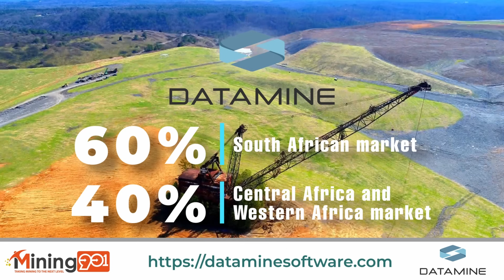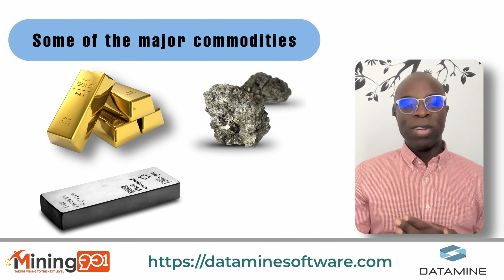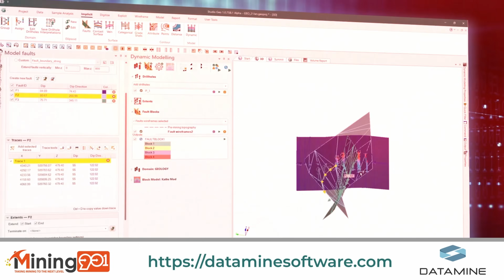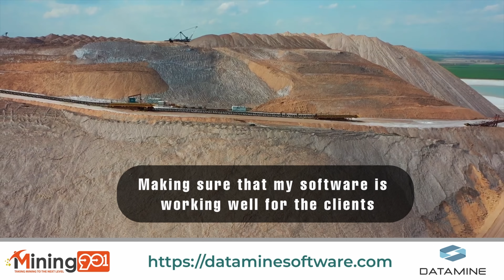Technology, Innovation and Leadership Insights with Datamine's Executive GM - Dr. Benny Chisonga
Welcome to Mining901! In this episode, we sit down with Dr. Benny Chisonga, Executive General Manager – Africa at Datamine, to explore the cutting edge of mining technology, digitalization, and the role of AI in shaping the future of the industry.

What we cover in this episode:
✅ Dr. Chisonga’s personal journey and Datamine’s footprint in Africa
✅ The current state of mining across the continent and Datamine’s market share
✅ Progress and challenges of digitalization in African mines
✅ The future of mine technical teams – is AI a partner or a threat?
✅ How Datamine helps clients select the right tools from its extensive product suite
✅ The innovation challenge: What’s next for mining technology?
✅ Dr. Chisonga’s leadership insights in the African mining tech space
✅ A reflective moment – what drives his passion for mining innovation?
✅ How companies and professionals can connect with Datamine

Whether you’re in the mining industry or simply interested in how data and technology are revolutionizing one of the world’s most critical sectors, this episode is for you!